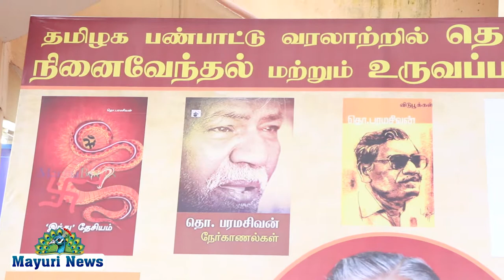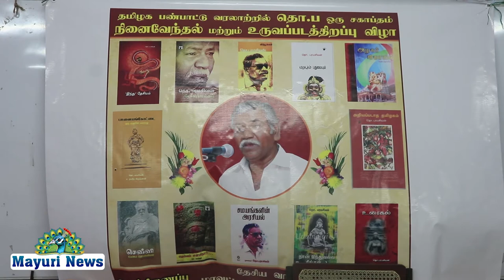உலக பண்பாட்டு வரலாற்றில் தொ.ப சகாப்தம் நினைவேந்தல் | படத்திறப்பு விழா | MAYURI | MAYILOSAI | TAMIL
thopa alagarkoil writter LIVE BIGBOSS4 TAMILNADUDAY THOPA mayilosai mayuritv TAMILWRITTER TAMILRESEARCHER PROFESSORTHOPARAMASIVAN KAMALAHASAN BIGBOSS4VIJAYTV தமிழ்நாடு உருவான தினத்தை முன்னிட்டு தமிழனின் மரபுகளை உலகறியச் செய்த மானுடவியலாளர், பண்பாட்டு ஆய்வாளர் முனைவர். தொ. பரமசிவன் அவர்களுடன் பயணிக்கிறது இந்த வார "நெல்லை டாக்ஸ் "

மனோன்மணியம் சுந்தரனார் பல்கலைக்கழகம் முன்னாள் தமிழ்த்துறை தலைவரும் அழகர் கோயில் பற்றிய ஆராய்ச்சியில் முனைவர் பட்டம் பெற்றவரும் நடிகர் கமலஹாசனின் நெருங்கிய நண்பரும் தமிழ் பண்பாட்டு துறை முன்னாள் தலைவருமான என்று தமிழ் அறிஞர்களால் அன்போடு அழைக்கப்படும் தொ பரமசிவம் அவர்கள் நம்மை விட்டு மறைந்து விட்டார்கள் அவர்களது படத்திறப்பு விழா சமீபத்தில் திருநெல்வேலி மாவட்ட நூலகத்தில் நடைபெற்றது அச்சமயம் மயூரி டிவி ஆறுமுகநயினார் பேசியதாவது ஐயாவின் நினைவுகளை அவருடன் பழகியவர்கள் விரிவாக பேச விரும்பினால் தொடர்பு கொண்டு அவரைப் பற்றிய முழு விவரங்கள் எங்களுக்கு அடித்தால் வீடியோவாக பதிவு செய்வோம் என்றும் தெரிவித்தார்கள் நண்பர்கள் அய்யாவின் நினைவுகளை எங்களுடன் வாருங்கள் என்று மயூரி டிவி சார்பில் அன்போடு அழைக்கிறோம்

*நெல்லையின் அறியப்படாத தமிழறிஞர்கள்*

உலக பண்பாட்டு வரலாற்றில் தோப்பா ஒரு சகாப்தம் நினைவேந்தல் மற்றும் படத்திறப்பு விழா தமிழ்நாடு அரசு பொது நூலகத்துறை மாவட்ட மைய நூலக வாசகர் வட்டம் தேசிய வாசிப்பு இயக்கம் எனது தமிழகப் பண்பாட்டு வரலாற்றில் ஒரு சகாப்தம் திறப்பு விழா மாவட்ட மைய நூலகத்தில் நடைபெற்ற தலைவர் சூசை தலைமை தாங்கிய தலைவர் சுப்பிரமணியன் வரவேற்றார் முதன்மை கல்வி அலுவலர் மாவட்ட நூலக அலுவலர் மற்றும் கூடுதல் ஆணையர் சுப்பிரமணியன் ஆகியோர் சிறப்புரையாற்றினார்கள் வரலாற்று ஆய்வாளர் தமிழ் வளர்ச்சி பண்பாட்டு மையம் ராமேஸ்வரம் தேசிய தலைவர் கவிஞர் சங்கரநாராயணன் மேல்நிலைப்பள்ளி தலைமையாசிரியர் ராமசாமி மாவட்ட மைய நூலக வாசகர் வட்டம் வட்ட துணைத் தலைவர் கவிஞர் சுப்பிரமணியன் வரவேற்றார் தீர்ப்பாய உறுப்பினர் மற்றும் கூடுதல் ஆணையர் கவிஞர் ஓவியர் சிறப்புரையாற்றினார்கள் வரலாற்று ஆய்வாளர் ரமேஷ் செல்லப்பா கவிஞர் மாணவர் சங்கம் வைத்து இயக்க தலைவர் கவிஞர் பாப்பாக்குடி செல்வமணி வழக்கறிஞர் ரமேஷ் நாராயணன் மேல்நிலைப்பள்ளி தலைமையாசிரியர் முத்துசாமி தேசிய வாசிப்பு இயக்க செயலாளர் சரவணகுமார் மாநகராட்சி கூட்டமைப்பு பொதுச் செயலாளர் சீதாராம் ஆசிரியர் மற்றும் பலர் கருத்துரை வழங்கினர் பேராசிரியர் அவர்களுடைய மகள் மகன் ஆகியோர் இருக்கிறார்கள்